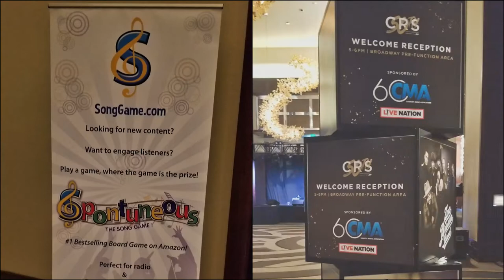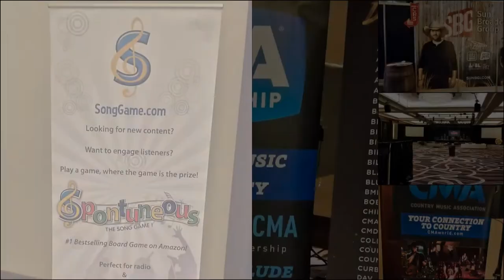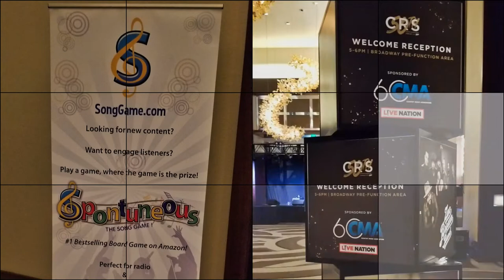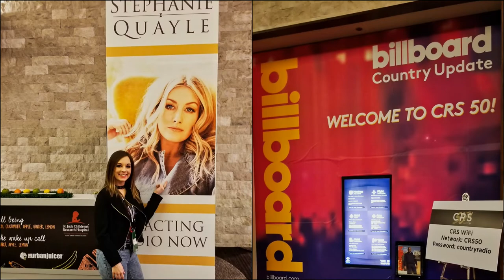CRS Nashville 2019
Here's some photos of Lorrie, Amy, Michael and myself while attending the Country Radio Seminar 2019 at the Omni Nashville Hotel.  We were invited as special guest to the event by our son Michael. This was in celebration of Lorrie's birthday. Wonderful time and super VIP treatment. Lots of entertainment by several artist and variety of food and drinks to enjoy while watching the performances. Later on in the evening there was a wonderful private performance given by Garth Brooks where he answer questions and talk about various things in the music industry along with performing many of his songs.